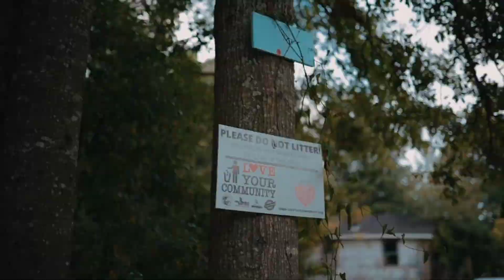HoneyKomb 🅱️razy - TAKE YO SIGHT (SNIPPET)